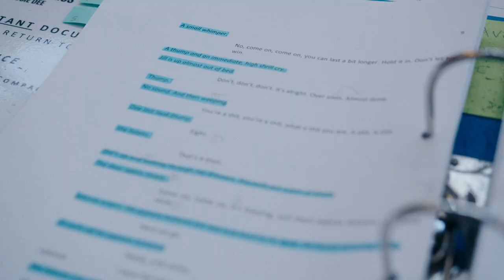Meet MinterEllison Future Director Kitan Petkovski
Kitan Petkovski – one of our 2023 MinterEllison Future Directors – has loved theatre making from an early age, and is committed to telling stories that give a voice to minority groups. Hear him explain why assistant directing on My Sister Jill has been a 'dream job', and the insights he's gained working with director Susie Dee.

The MinterEllison Future Directors Initiative creates career pathways for aspiring theatre directors, contributing to both Melbourne Theatre Company's ongoing investment in local artists and to the sustainability of the arts sector.

Video by @einwick8876